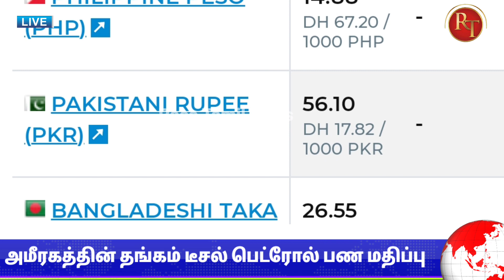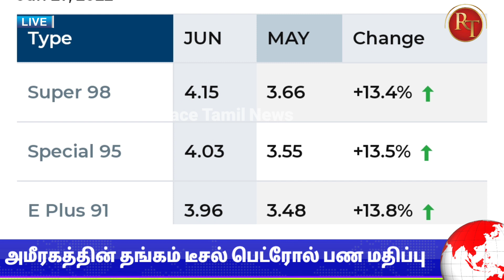27 June 2022 | Gold Rate in Dubai , Currency exchange | petrol diesel price in UAE@Race Tamil News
27 June 2022 | Gold Rate in Dubai , Currency exchange | petrol diesel price in UAE@Race Tamil News